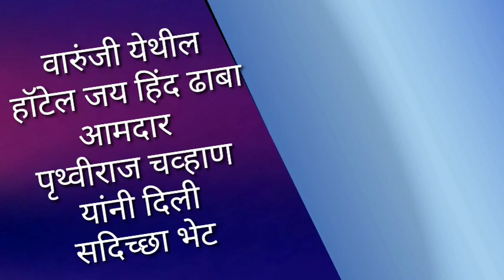कराड वारुंजी हॉटेल जय हिंद ढाबा आमदार पृथ्वीराज चव्हाण यांची भेट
वारुंजी येथील हॉटेल जय हिंद ढाबा आमदार  पृथ्वीराज चव्हाण यांनी दिली सदिच्छा भेट